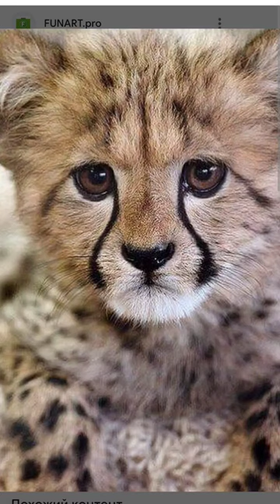леопард/белый тигр/амурский тигр/пантера/гепард🐆🐅🐈